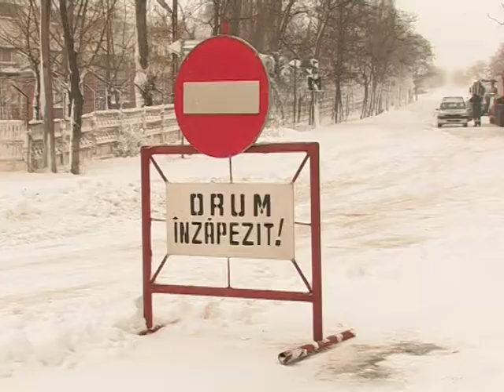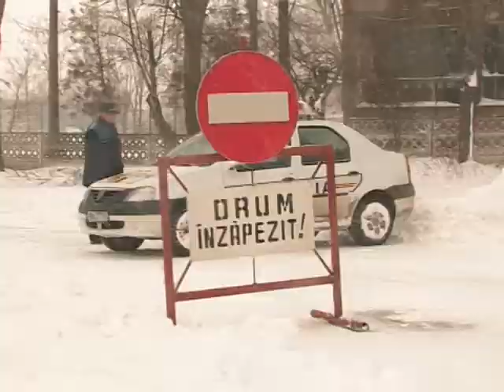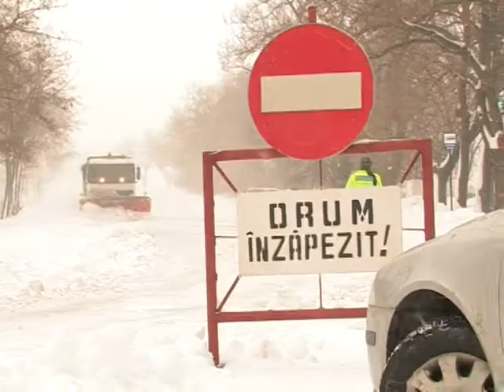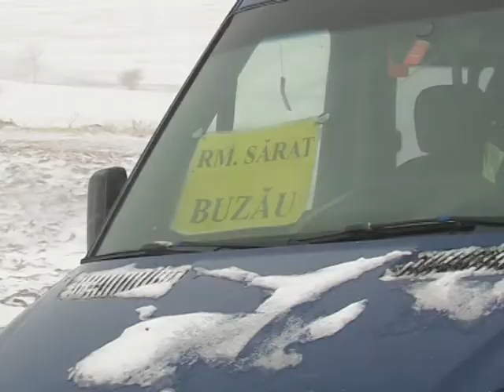buzau zapezi in judet